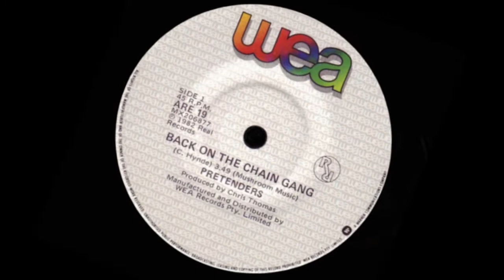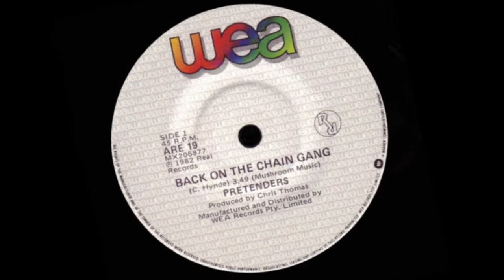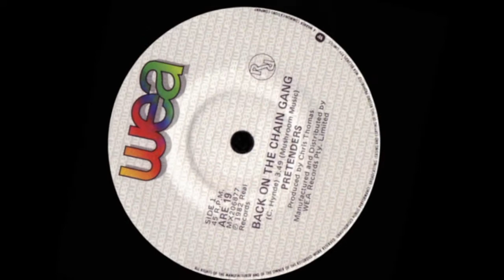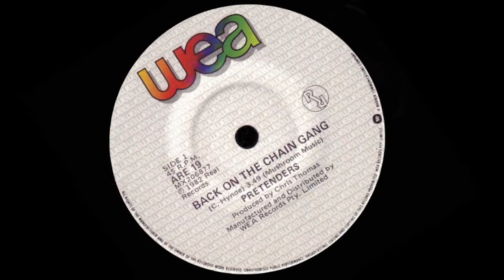Back On The Chain Gang – Pretenders (Original Stereo)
In 1983 this became the British-American rock band’s most successful single in Australia since the 1980 release, ‘Brass in Pocket’.

Later included on the critically acclaimed LP album, ‘Learning to Crawl’, the disc peaked at the national #11 position during a long chart run of 23 weeks.